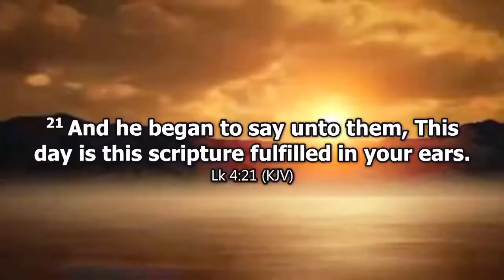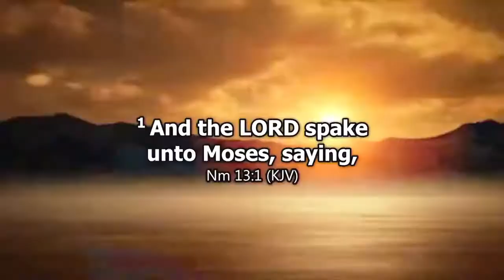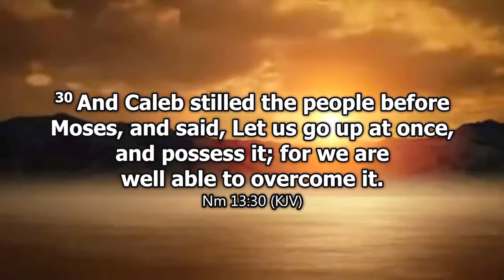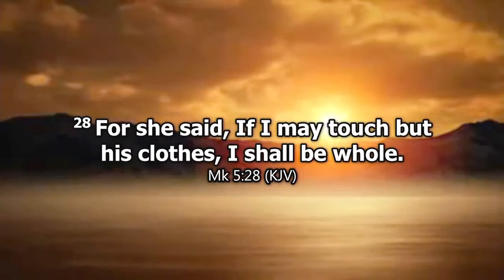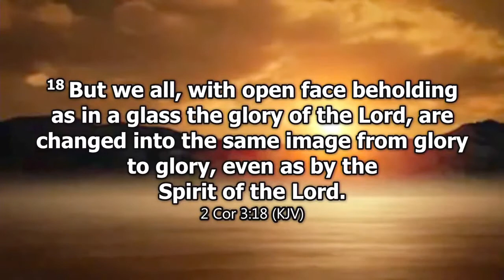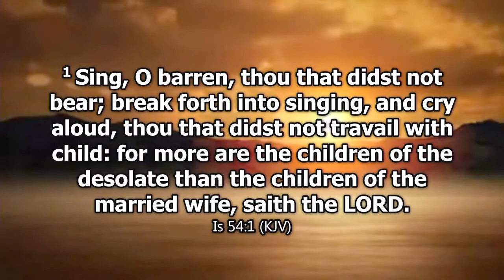Liberty By The Spirit (The Snare Is Broken) || ImisiOluwa Owolabi || IMISI OWOLABI || 11 March 2022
A 3-day Prayer Conference by Joshuaville
Ministering (Day 1): Pastor ImisiOluwa Owolabi